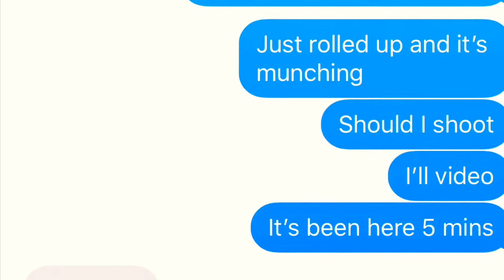DuckDingoDestroyers Episode 2 “BROWN ITS DOWN”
Young Sally himself smokes a big ol Sally mule with the 257 Weatherby Magnum to help put some Meat on the table. Gordon came through with the QRF. Good Ol NC Deer Kill